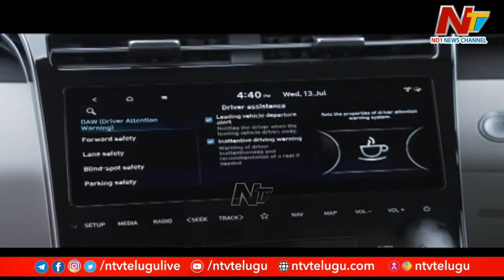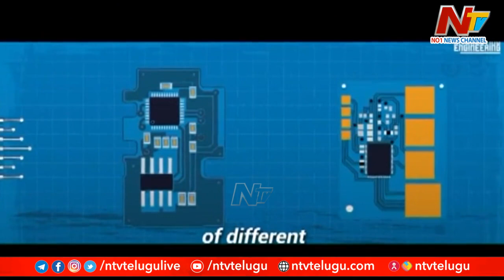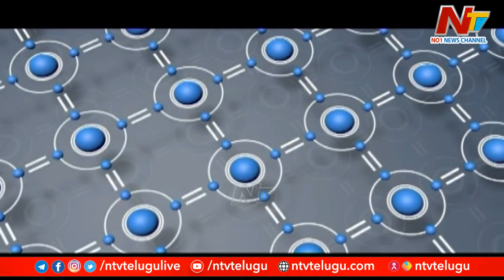Reasons for Delay in Delivery of Cars | Ntv Focus